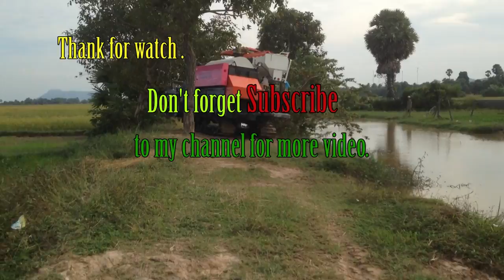World most amazing tractor stuck in mud